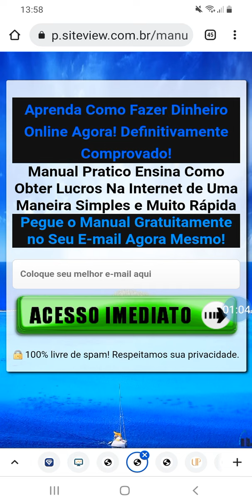Manual Gratuito Ensina Passo a Passo Como Iniciar um Negócio Online e Fazer Dinheiro Rapidamente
Para Pegar o seu Manual Agora Mesmo Acesse a Página Abaixo Coloqie seu endereço de E-mail, Clique no Botão ACESSO IMEDIATO e siga os próximos passos orientados na mensagem no seu email.

Manual Zum

👆🏻Baixe Agora Grátis 👆🏻